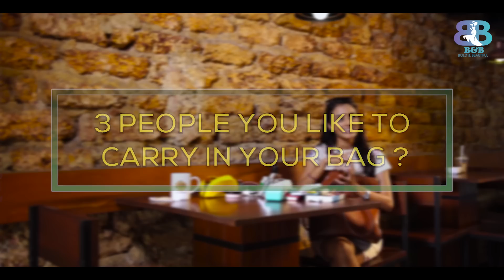Dinakshie Priyasad : What's in My Bag | E02 | Bold & Beautiful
Sri Lankan movie and teledrama actress and TV presenter, Dinakshie Priyasad recently met with B & B and shared everything in her bag. Her bag was just like an "Annex". She answered some really fun questions and revealed us, the three people that she would love to carry in her bag.